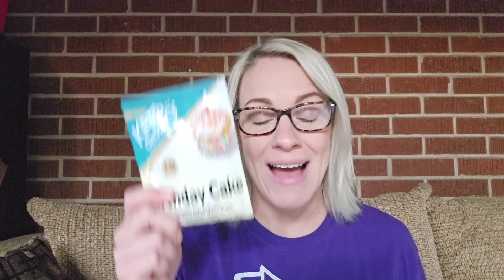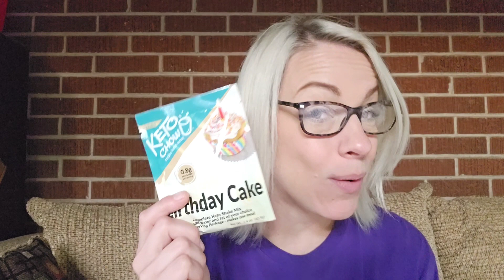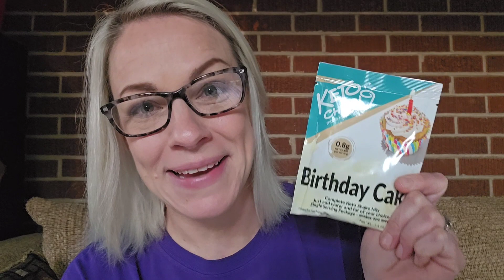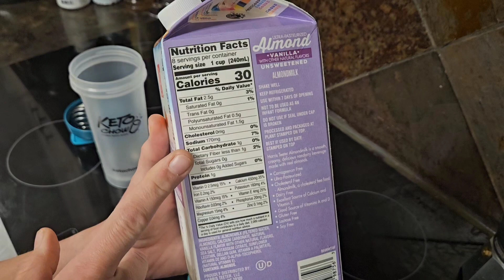Birthday Cake Keto Chow // TASTE TEST // How I Make My Keto Chow //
After my quick review, I have a clip explaining exactly how I prepare my Keto Chow. I hope y'all enjoy!

Wanna tip the channel?